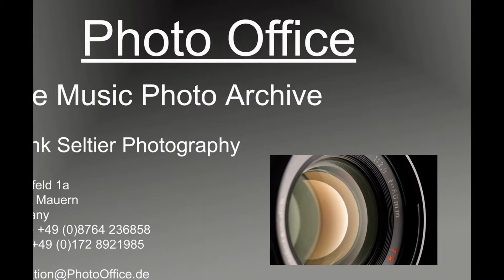'Photo Office' The Music Photo Archive, Live Musik Fotos, Rock Photos